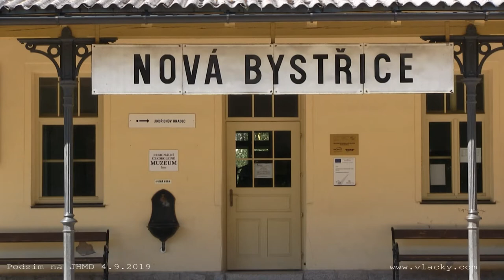Podzim na JHMD 2019